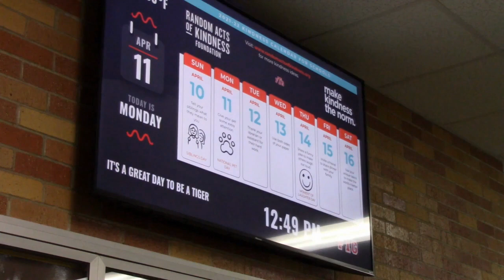TigerVision NewsCast | 05 06 22 Episode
FROM THE TIGERVISION STUDIO -
This week’s show has a story about “New Digital Signage Displays” by Kacen.
Our local weather update from Luke and sports from our guest sports anchors, Coach London and Jason Wicks.
Anchored by Kacen and Luke.
This edition of TVN is 14:22 minutes in length.